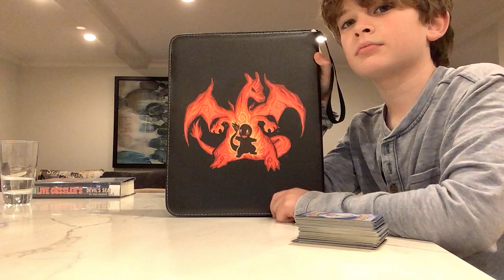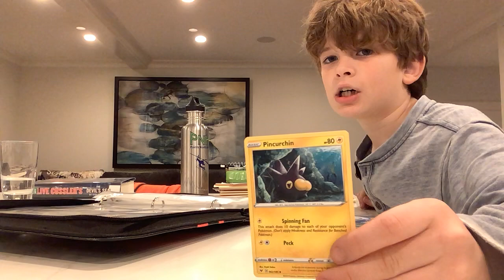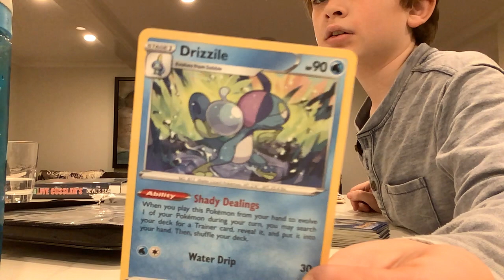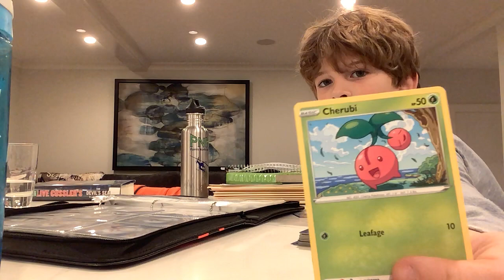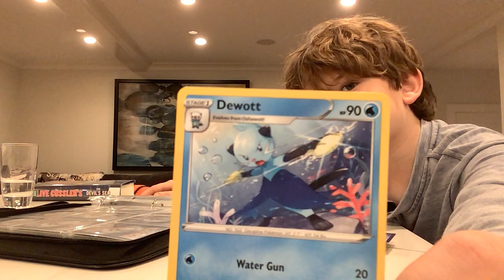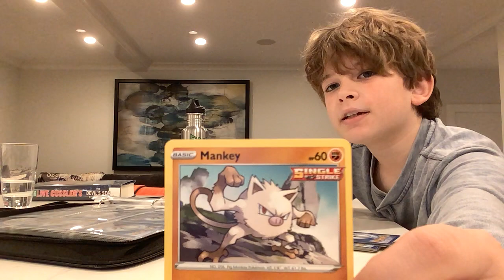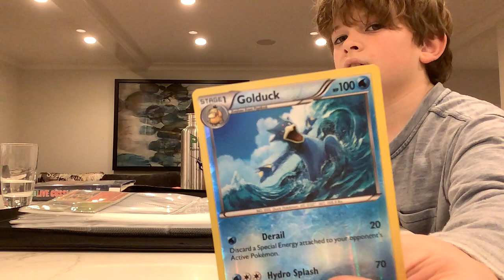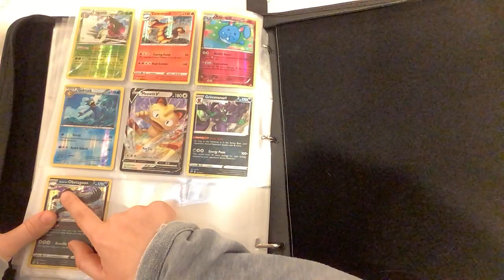Pokémon putting into case I got a case!